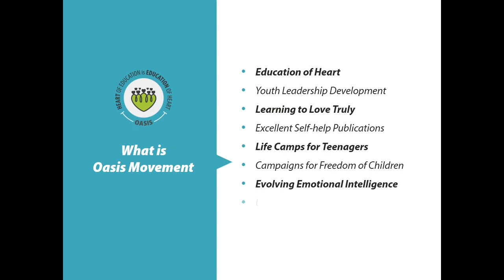Oasis: Story Of Independence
Avani Kulkarni from Vadodara (Gujarat) shares her journey of independence in the Annual Retreat of 2017.